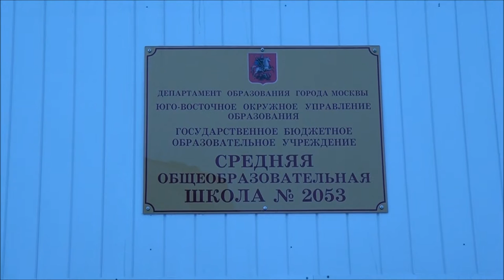Школа-интернат "Наш дом"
Школа-интернат "Наш дом" для детей, оставшихся без попечения родителей. Люберцы, Московская обл., ул. Гаршина, 8. Сегодня с благотворительной акцией интернат посетила школа 2053, находящаяся на Люберецких полях, Покровская, 35